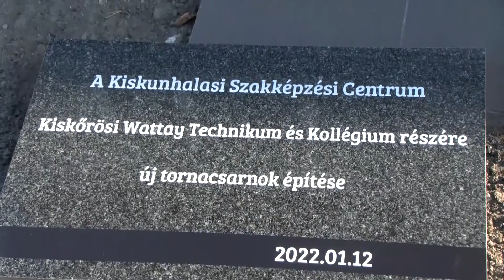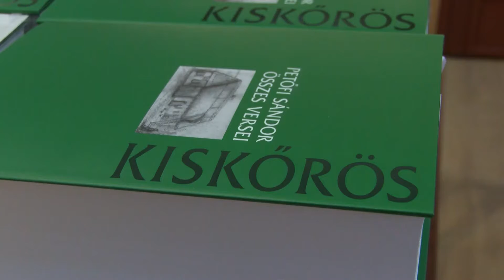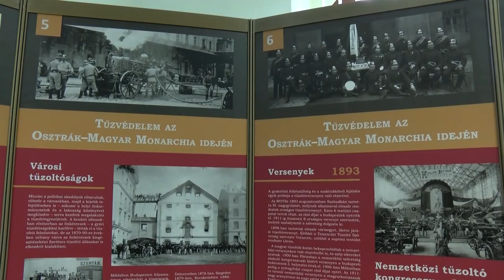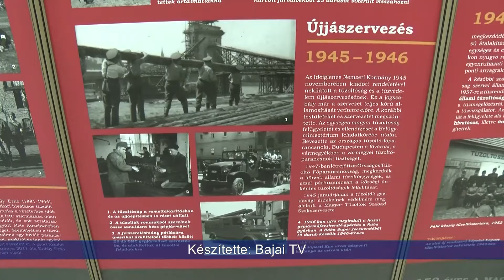Megyei Krónika - 2022 január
A Megyei Krónika Bács-Kiskun Megye legfontosabb történéseit foglalja össze hónapról hónapra. A megyei hírmagazin összeállításában Bács-Kiskun 18 településének helyi televíziója vesz részt. A havonta fél órában jelentkező megyei hírek segítségével a nézők képet kaphatnak nem csupán településük, hanem tágabb környezetük legfontosabb eseményeiről is. A következő percekben a megyénkben, 2022 januárjában történt legfontosabb eseményeket, híreket tekinthetik meg.